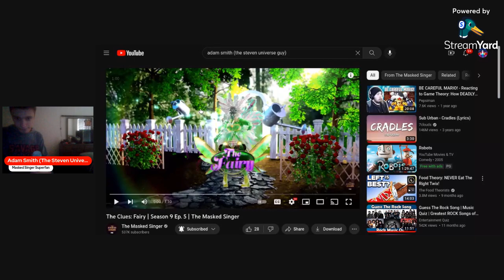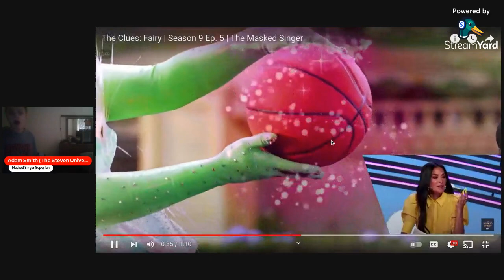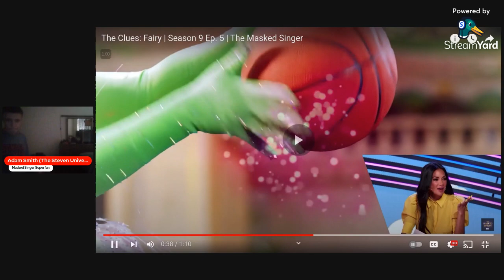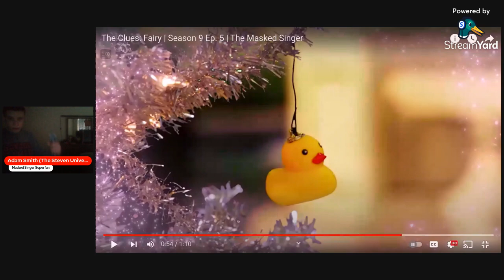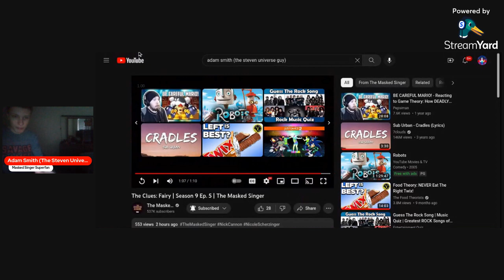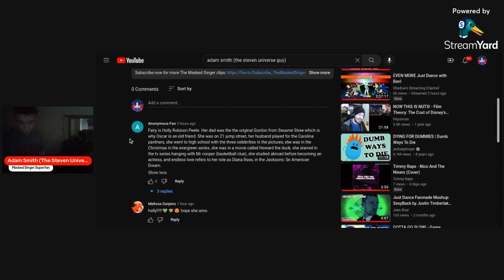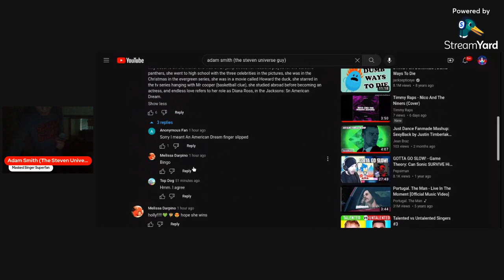My Review Of The Masked Singer Season 9 Episode 5